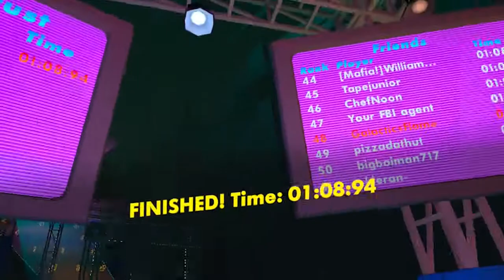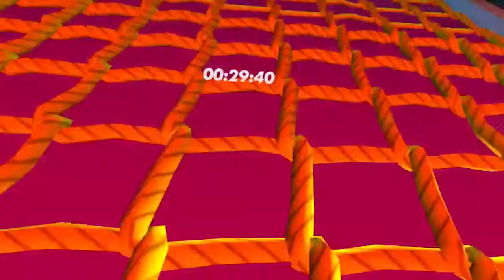Playing Stunt Runner (Rec Room)